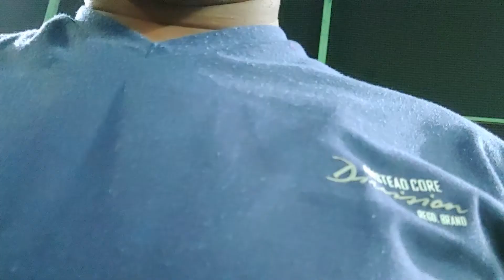sunday cricket 🏏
Tiktok Special Videos